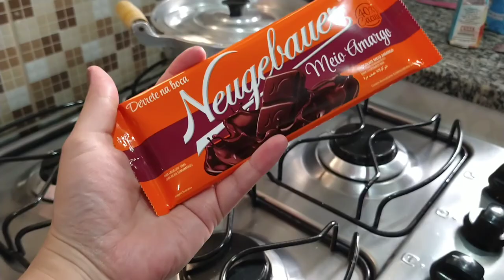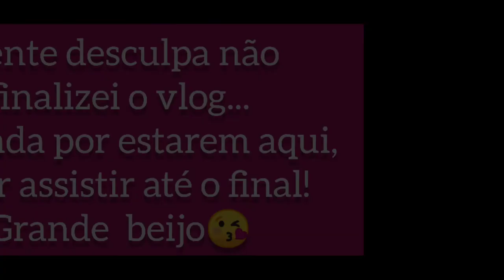Bolo de cenoura recheado/ marido na cozinha/ vlog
⏭️ parcerias pelo direct no Instagram